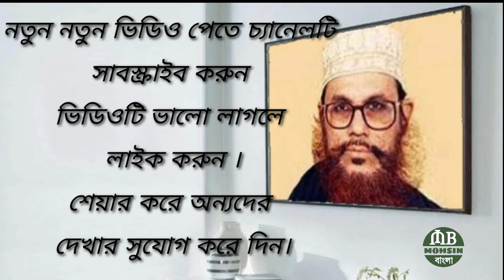Dilawar Hussein saidi || Bangla Waz || বিশ্ব নবির কাছে এক মূর্তি পূজারী || Xannater Path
Dilawar Hussein saidi || Bangla Waz || বিশ্ব নবির কাছে এক মূর্তি পূজারী

Mb Mohsin Bangla

আস্সালামু আলাইকুম
সম্মানিত দ্বীনি ভাই ও বোনেরা, আপনাদের যদি আমার চ্যানেলের ভিডিও ভালো লাগে তাহলে ইসলাম প্রচারের আমাদের সাহায্য করুন !

● আলোচনায়: আল্লামা দেলাওয়ার হোসাইন সাঈদী।

আরো ভিডিও দেখুন (More video by Allama Dilawar Hussein saidi)

Tags🌻🌻
Allama Dilawar Hussein saidi
Dilawar Hussein saidi
Dilawar saidi
Saidi
Bangla lecture
Bangla waz
Bangla lecture Allama Dilawar Hussein saidi
Saidi waz
Dilawar Hussein saidi waz
Dilawar saidi bangla waz
Mb mohsin bangla
Bangla waz

■ ধন্যবাদ